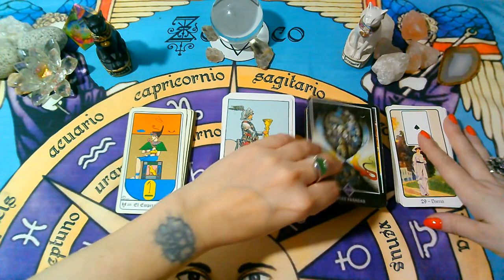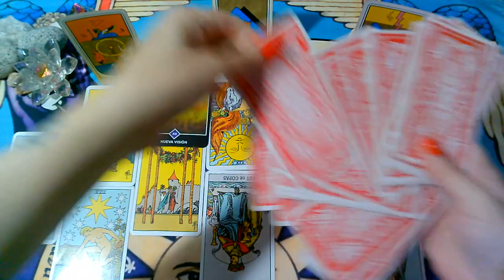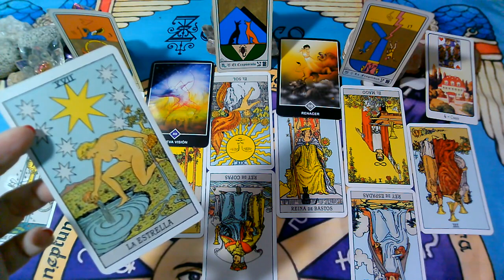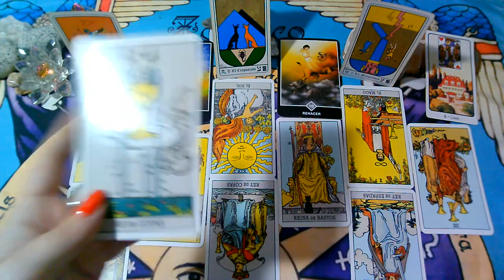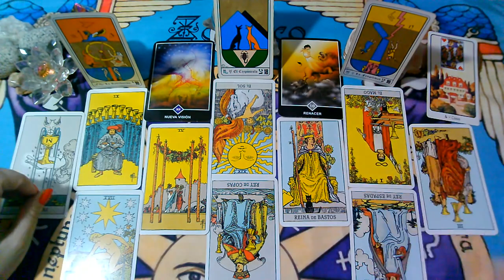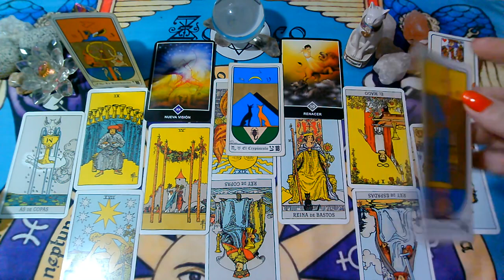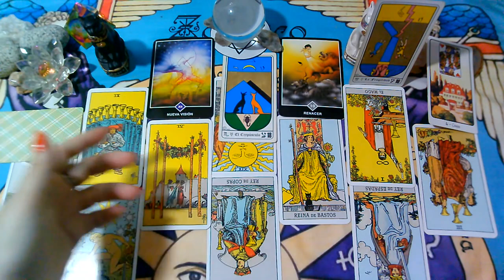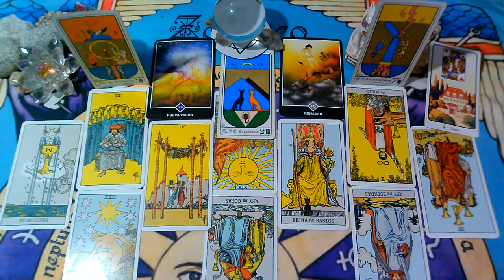ACUARIO♒"PERSONA ESPECIAL/EX PAREJA" Que siente?Que piensa?Que hará?"MARZO"(3ra Semana)